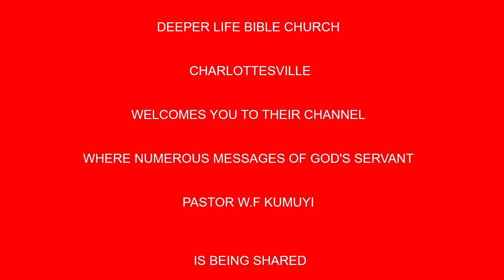WORDS OF WISDOM BY PAS W F KUMUYI